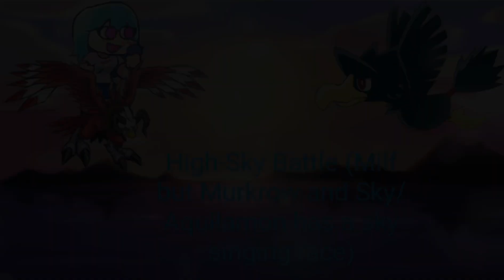High-Sky Battle (Milf but Murkrow and Sky/Aquilamon has a Sky Singing Race)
Sky and Aquilamon were flying all over the skies and met up with Murkrow and challenged them to a sing-off while they were having a sky race.